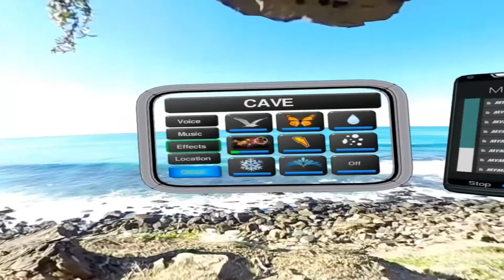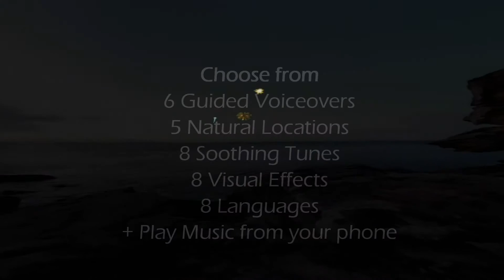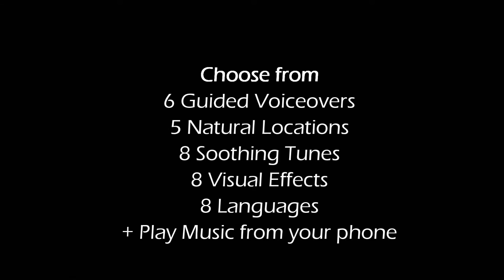exVRience relaxation V3 trailer video for Samsung GearVR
exVRience relaxation V3 app trailer video. Available now for the Samsung GearVR